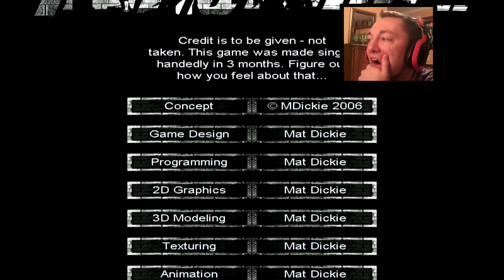DRUGS, GUNS & DUMBBELLS! | Hard Time (1)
So much violence!

MOAR HARD TIME ➙ SOON!